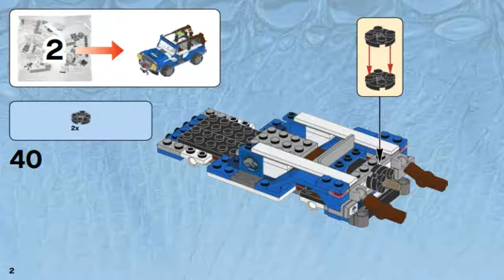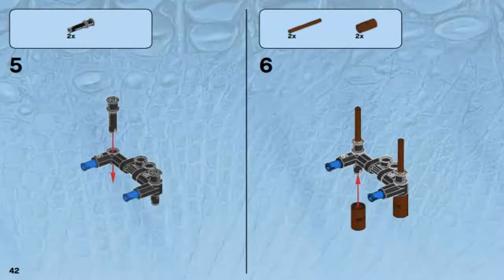LEGO Jurassic World DILOPHOSAURUS AMBUSH 75916 #2